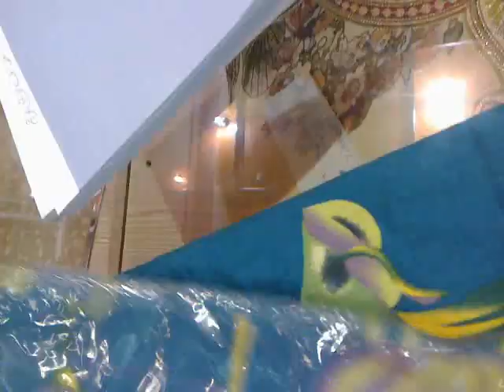al rouya tailoring&embroidery.....rak design.mp4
tailoring & embroidery jalabiya shop in ras al khaimah on dahan street